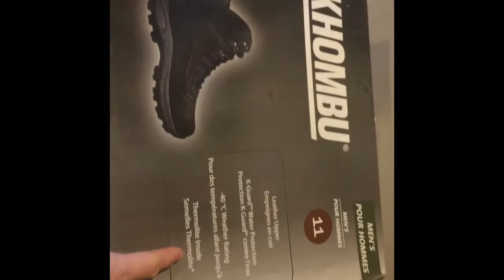Achat du Costco ( 11nov 2017)